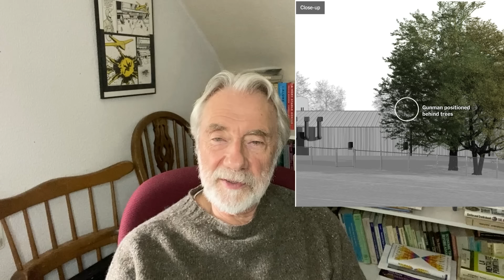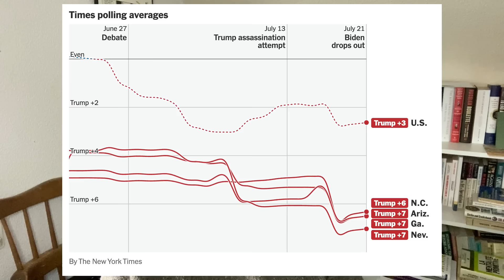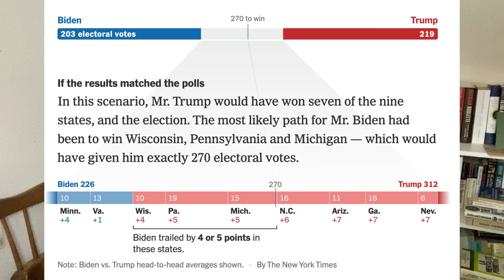Paul Jorion - Grands chambardements : France & États-Unis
France : pas de Premier ministre avant le 15 août
États-Unis : Kamala Harris a le vent en poupe